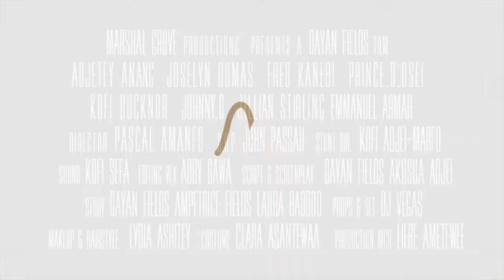Cartel:The Genesis - Trailer | Nuella.tv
Having lost his brother to the drug life, DEA trained Agent Fifi Wilson is vowed to take down Ghana’s biggest narcotics rings

Director:
Pascal Amanfo

Cast:
Adjetey Anang
Prince David Osei
Joselyn Dumas
Garret Hartman
Fred Kanebi
Emmanuel Armah
Gavivina Tamakloe